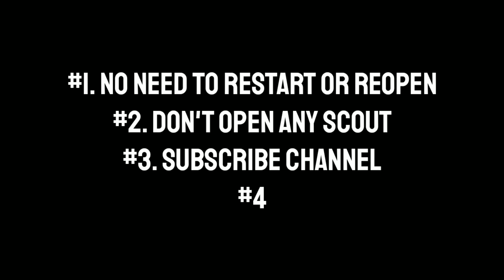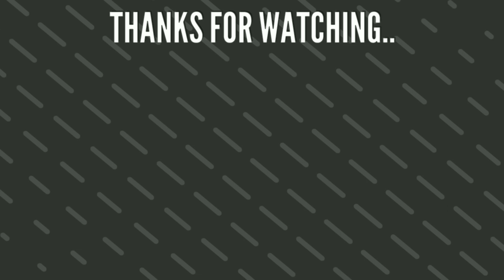How To Get Iconic G. BATISTUTA From Iconic Moment - ROMA Box Draw || Pes 2020 Mobile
Thunder Black Ball Trick in Iconic Moment Roma Box Draw Pes 2020

How To Get Thunder Black Ball in Iconic Moment Roma Box Draw Pes 2020 Mobile

How To Get Iconic Batistuta From Iconic Moment Roma Box Draw

How To Get Iconic Cafu From Iconic Moment Roma Box Draw Pes 2020

How To Get Iconic H. Nakata From Iconic Moment Roma Box Draw Pes 2020 Mobile

How To Get Iconic Legend From Iconic Moment Roma Box Draw Pes 2020

Black Ball Bug Trick in Iconic Moment Roma Box Draw Pes 2020 Mobile